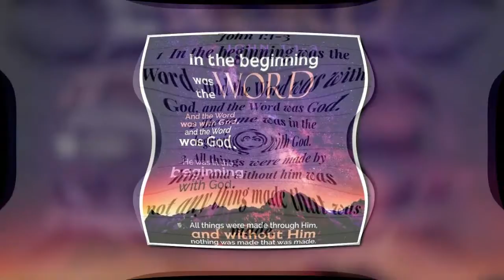Charles Broyles 08 12 2020 WedPM - The Wonderful Word of Life